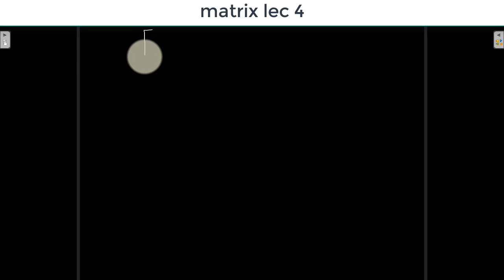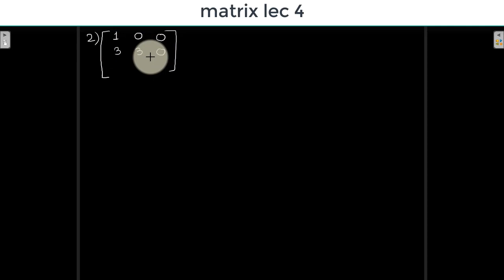matrix lec 4